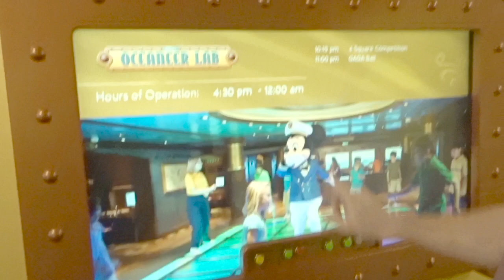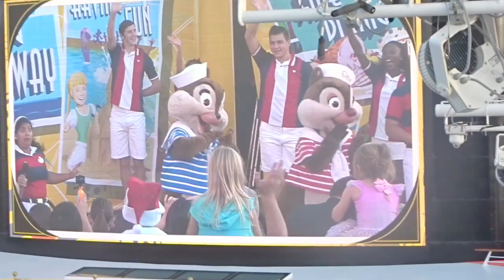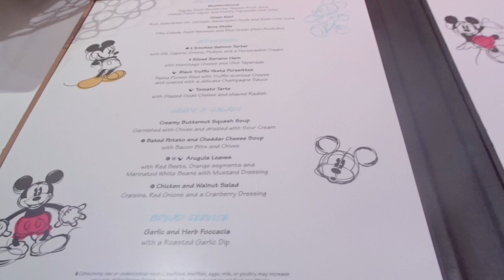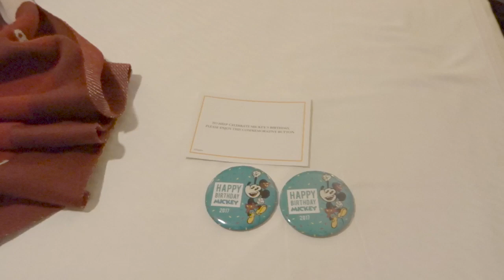Disney Dream Cruise Part 3 Sail Away and Mickey Lights the Tree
Today sail away on the Disney Dream and Mickey lights the Christmas tree. A great fun day.